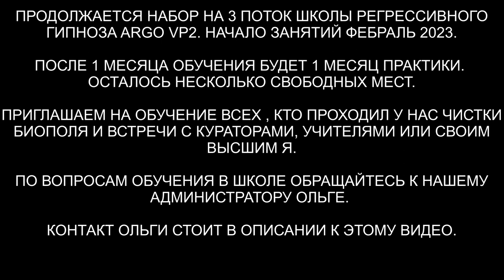Применение Плазменного оружия против Репта | Новые технологии | ARGO VP2 регрессивный гипноз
✅ По вопросам сеансов - администратор Ольга Применение Плазменного оружия против Репта | Новые технологии ARGO VP2

00:00 Поднимаем Валерию вместе с конструкцией в комнату диагностики
01:40 Как попала конструкция в биоробот
02:57 Отключаем конструкцию Рептов
04:12 Лёгкий удар плазменным оружием по Репту
05:40 Убираем энергию плазмы от Репта
06:40 Как вошли Греи
08:20 Реверс энергий
10:04 Выдавливаем негативные энергии
12:01 Оружие Валерии меч
12:43 Влад показывает Греям свое новое оружие
13:32 Отпускаем интерферентов
14:00 Благодарность офицеру Кольту